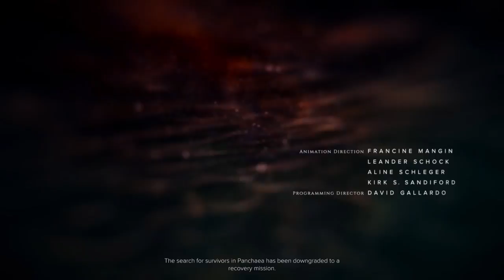Deus Ex: Mankind Divided: Opening Credits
Renew your PSN membership:

Renew your Xbox Live membership:

Save 50% on Amazon Prime for Students: